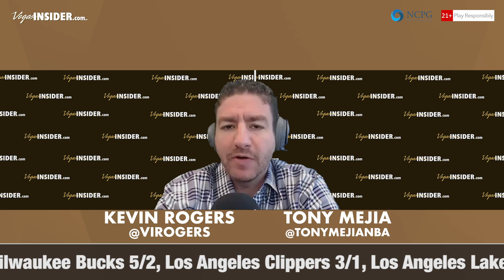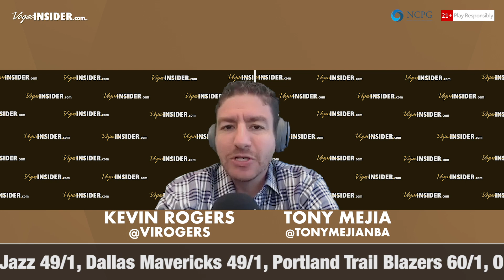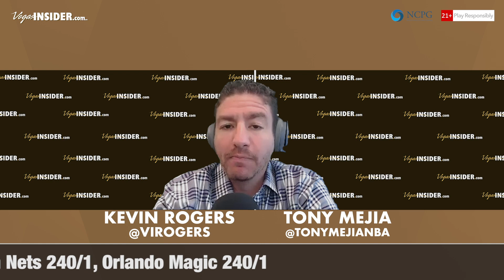2020 NBA Playoff Predictions: Tuesday August 18 NBA Picks and Odds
Vegas Insider experts Kevin Rogers and Tony Mejia give predictions for a pair of first round contests of the 2020 NBA playoffs. The 2020 NBA postseason continues on Tuesday August 17 with a four-game schedule expected for the next couple of weeks.

Rogers and Mejia offer their predictions on a pair of Tuesday NBA playoff games, including the Miami Heat facing the Indiana Pacers and the Oklahoma City Thunder taking on the Houston Rockets.

Check out the Bet and Collect Podcast for more sports betting tips and picks from Kevin Rogers and Tony Mejia.